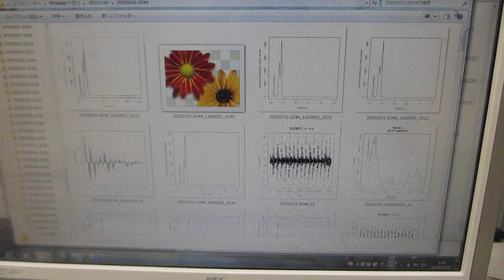超音波「音圧測定解析装置（超音波テスターＮＡ）」ーー超音波の音圧データ解析ーー（超音波システム研究所）